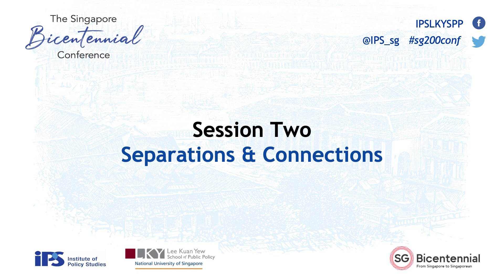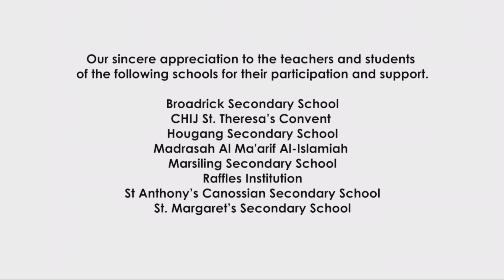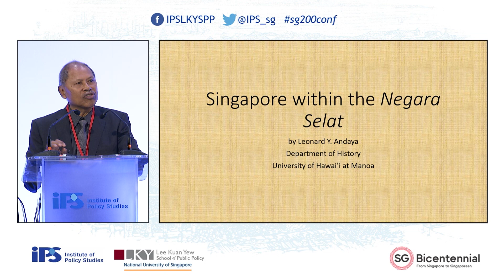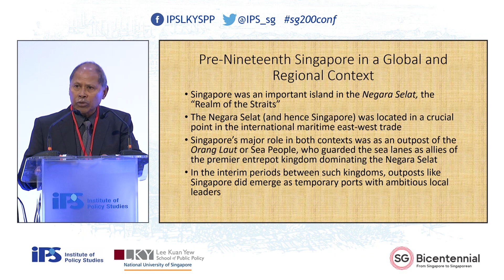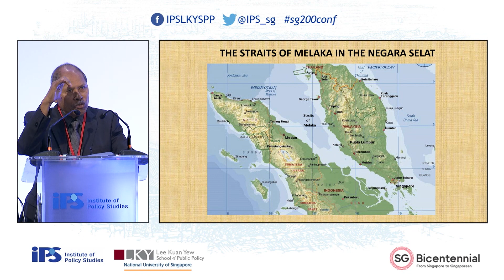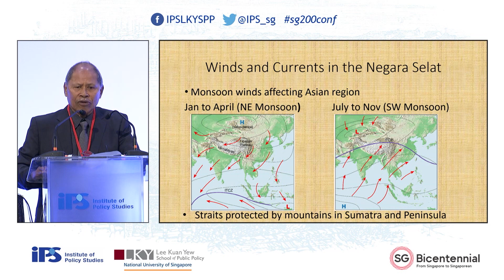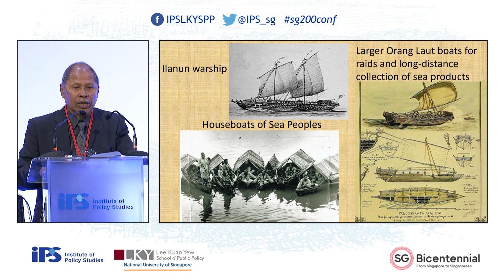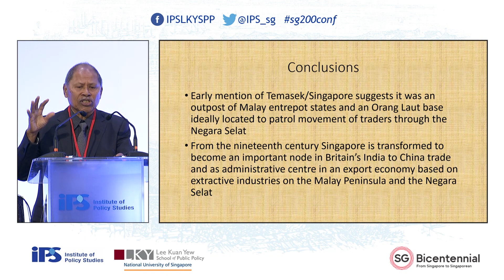The Singapore Bicentennial Conference (Session Two)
Session Two: Separations & Connections

5:55 min
Chairperson
Mr Kwa Chong Guan
Senior Fellow
S. Rajaratnam School of International Studies

11:02 min
Speaker
Professor Leonard Andaya
Professor of Southeast Asian History
Department of History
University of Hawai’i

39:40 min
Speaker
Professor Wang Gungwu
University Professor

1:05:14 min
Question-and-Answer Session

Date: 30 September and 1 October 2019
Venue: Fairmont Ballroom (Level 4), Raffles City Convention Centre